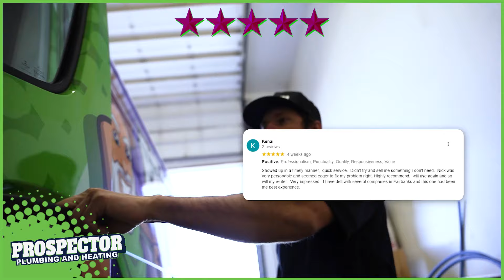Prospector Plumbing - Plumbing Reviews for Fairbanks, Alaska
Looking for a plumbing company with a 5 star reputation.